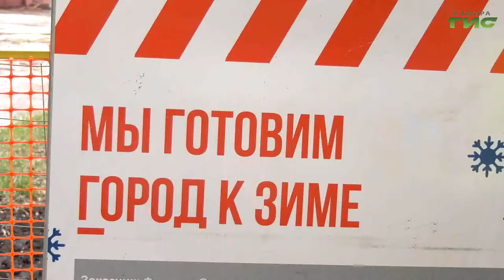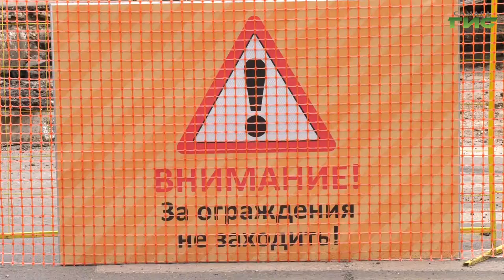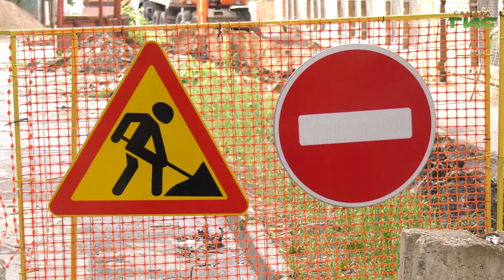В Самаре и области продолжается подготовка к отопительному сезону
Беспрецедентные масштабы перекладок теплотрасс и жесткий контроль. В Самаре и области продолжается подготовка к отопительному сезону. Сегодня проверяющие, совместного с первым заместителем главы города Владимиров Василенко, проехали по всем участкам, на которых уже ведется работа по перекладке и ремонту труб теплосетей. На каком этапе находится подготовка к отопительному сезону расскажет Михаил Ермоленко.